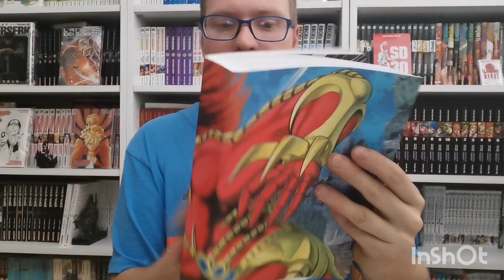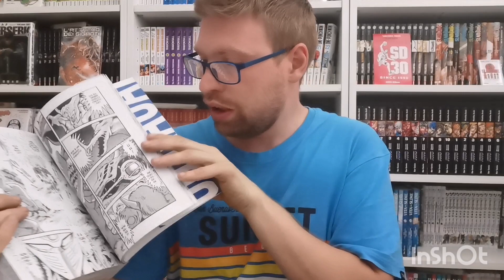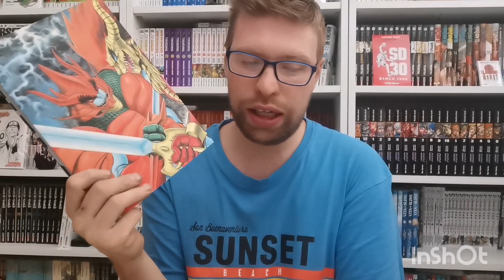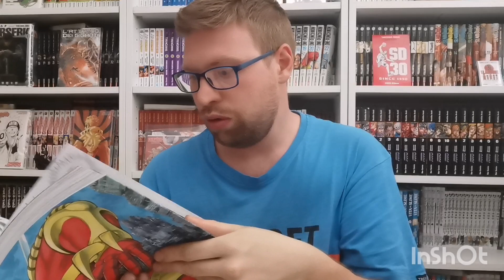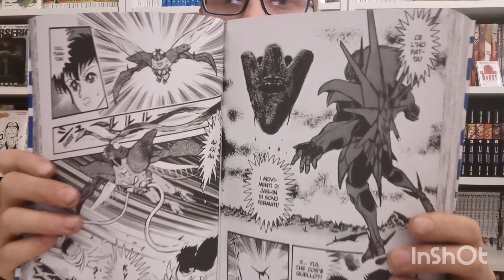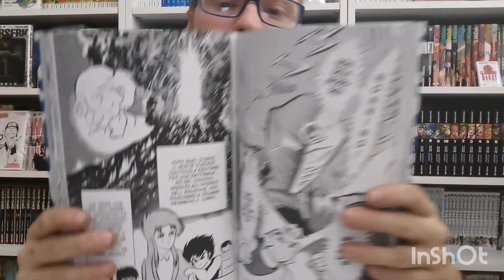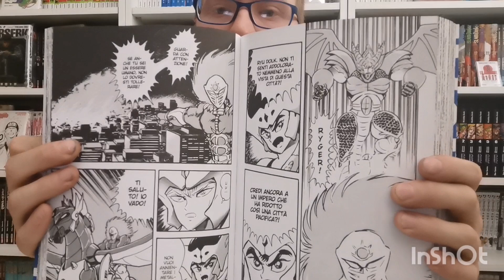Recensione manga: Jushin Ryger [Go Nagai]